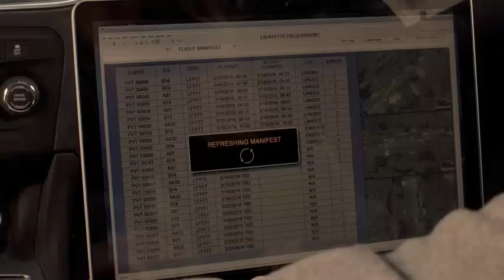NCIS S13x18: Scope (Gibbs and his rifle)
Snipers - patient and stubborn